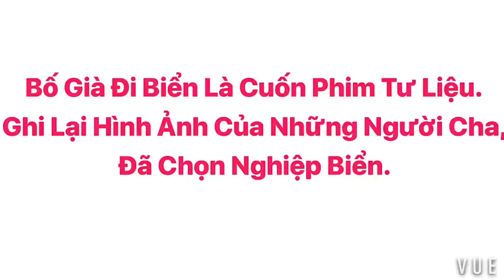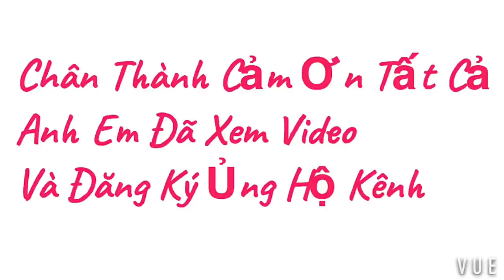2 GIỜ SÁNG | TRONH TAY KHÔNG TIỀN ĐỜI MẤY AI YÊU